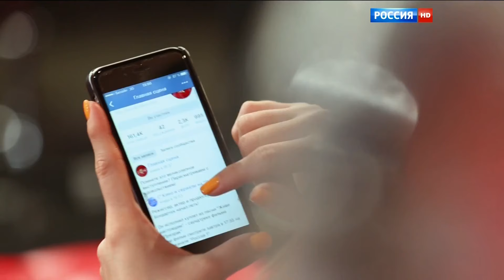SANGINA - X- Factor Russia | Сангина Шарипова - Главная сцена 2 сезон | Что так сердце растревожено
Ссылка на новую песню:
🎶 “DANNA MAX, SANGINA - BREATHE AWAY”

 "Что так сердце растревожено"
Слова: Евгений Долматовский

Что так сердце, что так сердце растревожено,
Словно ветром тронуло струну.
О любви немало песен сложено,
Я спою тебе, спою ещё одну.

Потому что счастье – птица гордая,
Упустишь, и поймать её нельзя.
Потому так много в мире города,
Стороной проходят люди друг от друга зря.

О SANGINA:
SANGINA — талантливая певица, автор песен и артистка из Казахстана. Её уникальный стиль сочетает современный поп, диско-фанк и R&B с элементами традиционной восточной музыки. Она получила признание на международных конкурсах, таких как The Voice и X-Factor, и сейчас успешно развивает карьеру в Лос-Анджелесе.